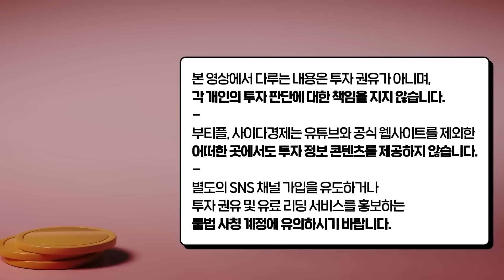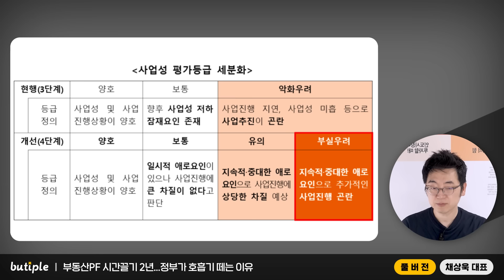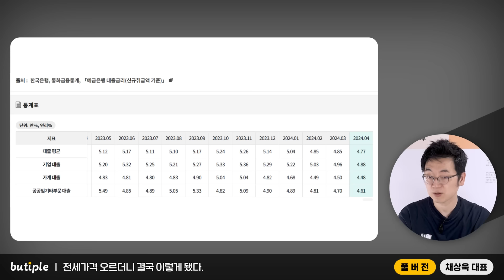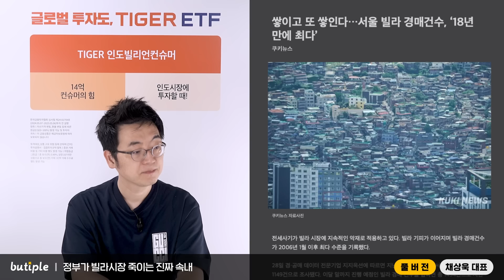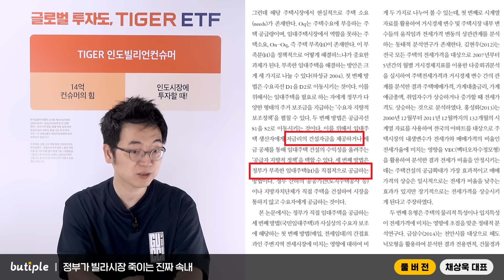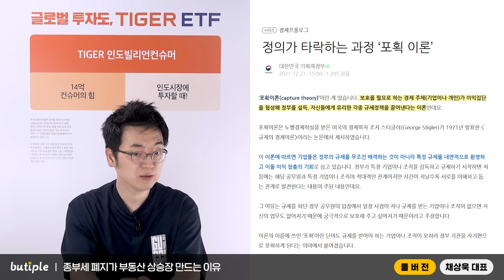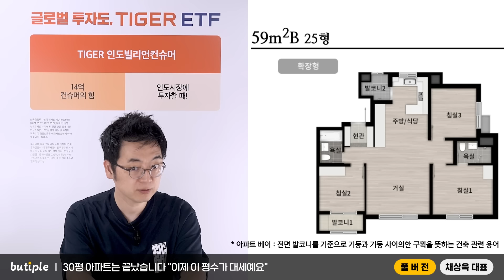앞으로 10년 서울도 죽고 '여기만' 살아남을 거예요 "종말 시나리오 공개합니다" | 채상욱 대표 풀버전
*본 영상은 6월 7일부터 6월 9일까지 방영된 채상욱 대표님 출연 영상(1~4편)의 풀버전입니다. 시청에 참고하시기 바랍니다.

01:37 부동산PF 시간끌기 2년...정부가 호흡기 떼는 이유
05:05 전세가격 오르더니 결국 이렇게 됐다
10:10  "서울도 안 팔린다" 하반기 분양 폭탄에 매물 최대치 경신
13:20 정부가 빌라시장 죽이는 진짜 속내
20:01 종부세 폐지가 부동산 상승장 만드는 이유
22:41 서울 집값만 오르면 돼? 피크아웃코리아 이미 왔다
25:50 앞으로 10년 서울도 죽고 '여기만' 살아남을 거예요
32:46 30평 아파트는 끝났습니다 "이제 이 평수가 대세예요"
34:14 1억 있다면 '여기' 묻어두세요 "한국 망해도 돈 걱정 없습니다"